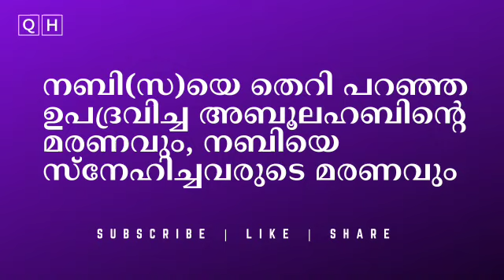നബി(സ)യെ തെറി പറഞ്ഞ ഉപദ്രവിച്ച അബൂലഹബിന്റെ മരണവും നബിയെ സ്നേഹിച്ചവരുടെ മരണവും